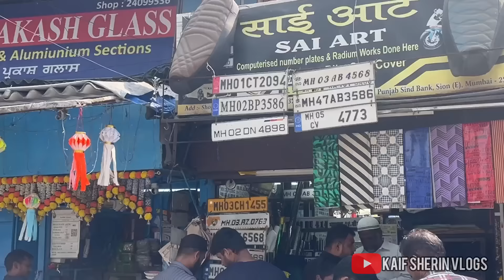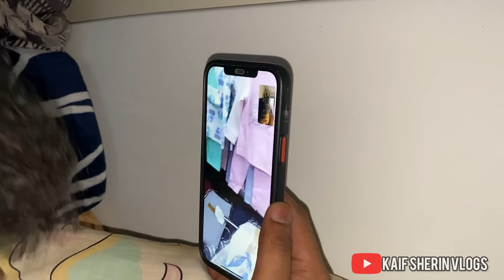Mummy ne kiya humare bacche k liye Madine me shopping🤩|Haram ya halal ki kamai?🤔|Sherin ka checkup🙂